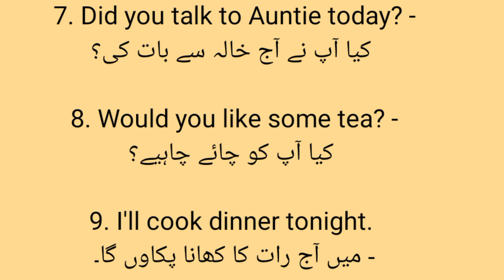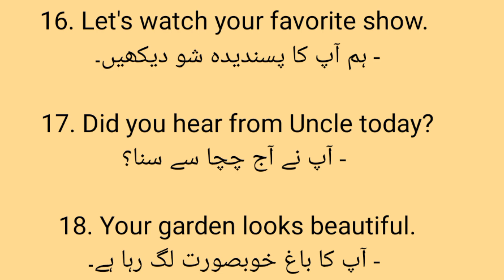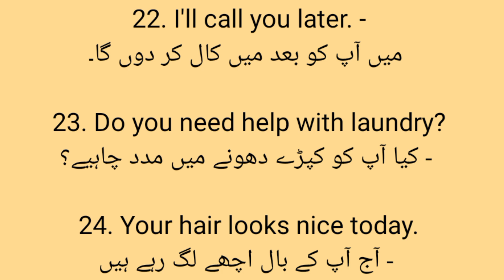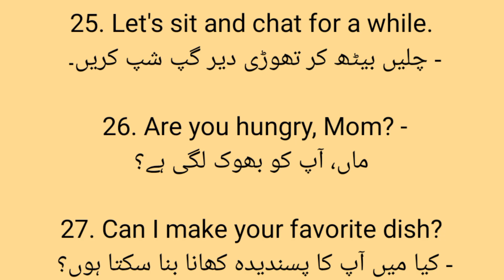English 30 short sentences use in daily life for beginners with Urdu Translation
English learning
daily vocabulary
 English lessons
 vocabulary practice
 learn English online
 English language
English vocabulary
language learning

story telling moral story in English
most important sentences for daily use
common sentences in English for daily use
simple sentences in English for daily use